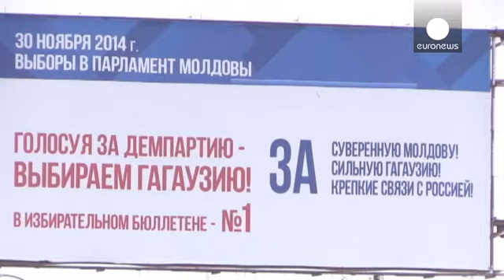شرق یا غرب، مولداوی، اوکراین بعدی خواهد شد؟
گاگایوزیا، منطقه ای خودمختار در جنوب مولداویی است.

ساکنان این منطقه از هوادارن روسیه هستند و پیش تر حکومت مرکزی را تهدید کرده بودند که اگر به اتحادیه اروپا بپیوندد از مولداوی جدا خواهند شد.

حال، همزمان با انتخابات پارلمانی مولداوی و انتخاب مردم میان شرق و غرب، بحث ها باز هم در این منطقه حساس بالا گرفته است.

یکی از ساکنان با اشاره به همین اختلاف ها می گوید: «فکر می کنم مولداوی باید یک راه حل میانه بین هواداران روسیه و اتحادیه اروپا پیدا کند تا بنیان کشور مستحکم شود.»